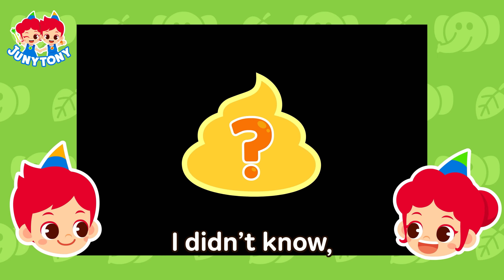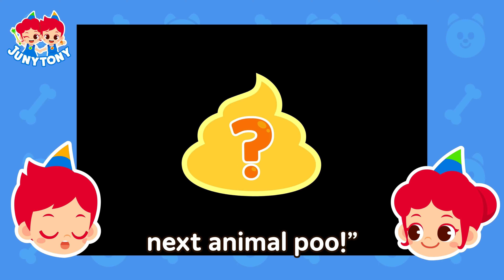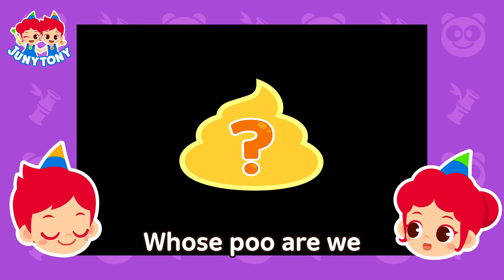🐇 Whose Poop Is It Fun Facts About the Poos of the Animals 🐘 Animal Songs for Kids JunyTony